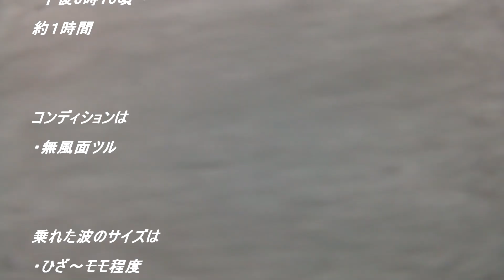面ツルでメタリックな小波にコンスタントに乗れた日本海のポイント 240117 ~サーフモンキーTV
午後3時過ぎの近所のポイントは無風で、面ツルでシルバーメタリックのウネリが割れ、コンスタントに乗れました。セット間隔は伸びていったものの、十分楽しめました。よろしければどうぞ！